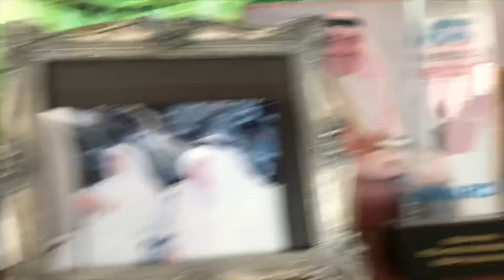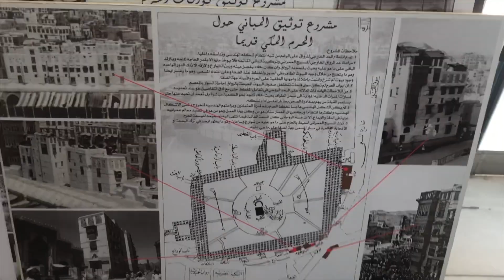فريق رحلة محاكاة طريق الهجرة النبوية في زيارة للمهندس أنس صيرفي بمكتبه بجدة